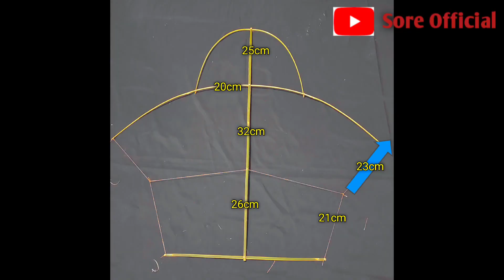🔴CARA MemBuat LAYANGAN KUNTILANAK‼️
Sore Official